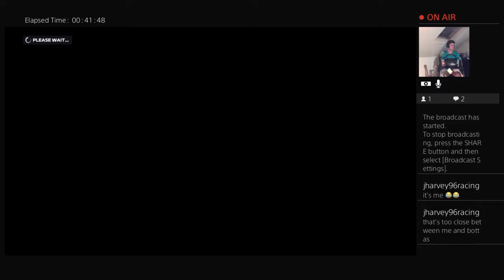WHY AM I SUCH AN ALBON?!...| F12020 Co-op Season #6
Welcome back to round 6 of the F1 Co-op season with myself and Jamie!. Obviously last race, Jamie got a fantastic win, with me in P3, earning good points for the team! can we continue this momentum and keep our championship hopes alive?
Damage - Full Sim Damage
Gearbox - Manual
Traction Control - Medium
Team - Red Bull Racing

🔥Social Media 🔥